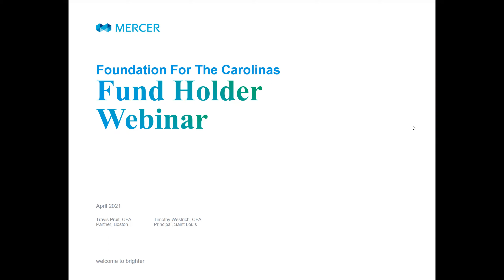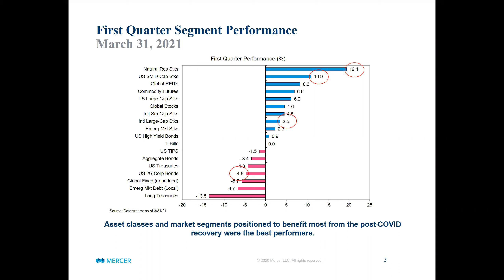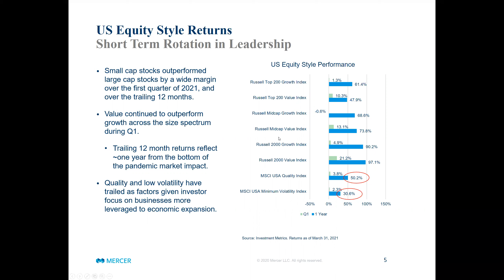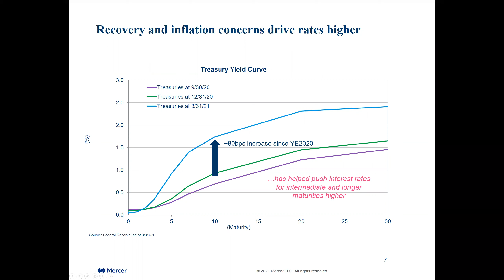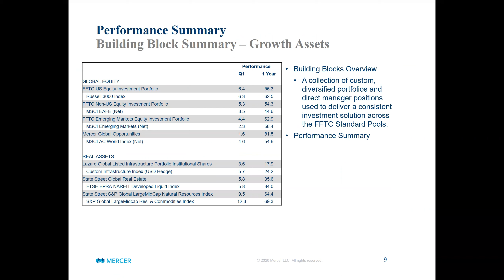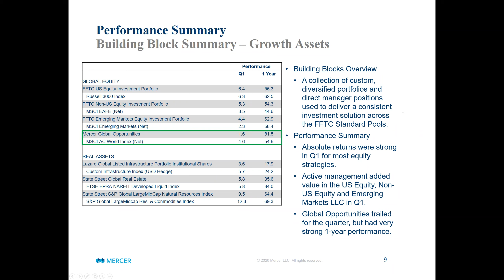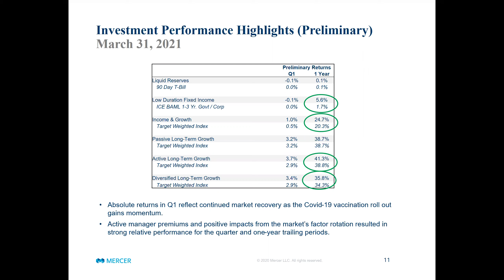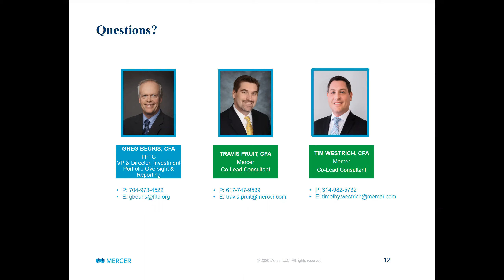1st Quarter in Review Investment Webinar - April 28, 2021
Presented by Foundation For The Carolinas' investment consultant, Mercer Investments LLC. Travis Pruit and Tim Westrich present a review of recent market activity and performance review for FFTC standard investment pools, as well as their outlook for the remainder of this year.